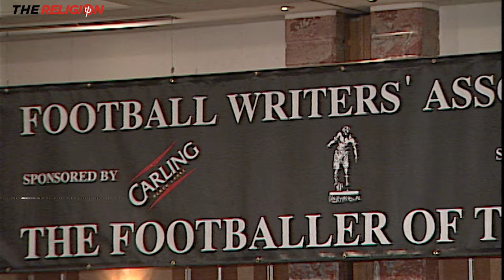Eric Cantona throws media down toilets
including Eric's original 'seagulls and trawler' rant

"Some critics mean nothing, so I threw them where they deserve to be thrown . . . toilets for instance" - Eric Cantona accepts Football Of the Year Award with parody of his famous seagulls and trawler quote.